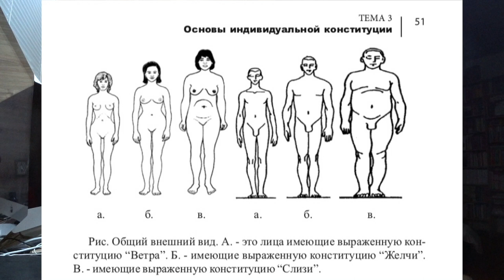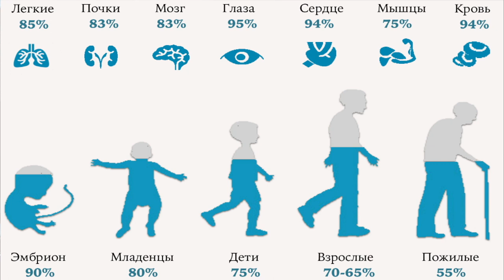25 февраля. Малахов.